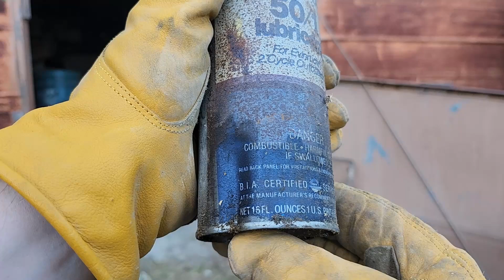Cleaning The Old Shed Pt 1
The days keep getting shorter. I only have about an hour and a half after I get home from work to do anything outside. Today I decided to start cleaning out a little red shed that is on the property. Not sure of what all is in there due to it being full when we purchased the property. Hope to find some cool stuff while cleaning. Hope y'all enjoy the video. Have A Blessed Day!